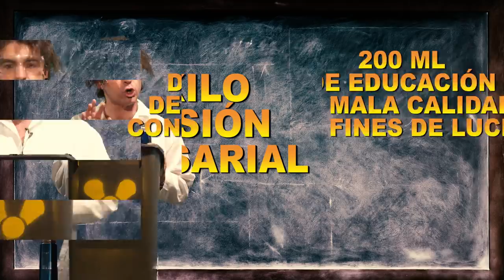ChileDespertó (DIck In The Eye)